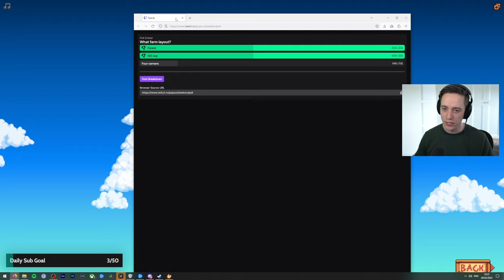Let's play Stardew Valley with Lowko! (Ep. 1)